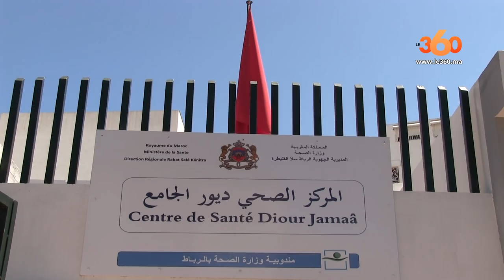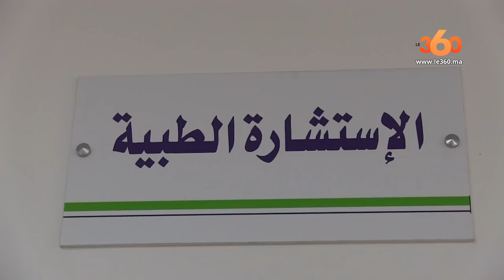Le360.ma •ربورتاج: تدشين مستشفى القرب بحي ديور الجامع بالرباط